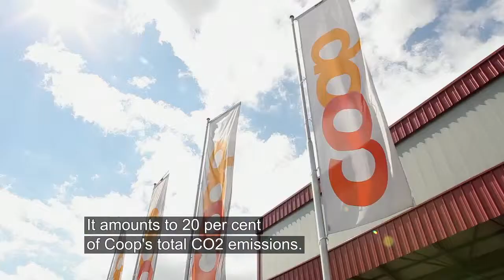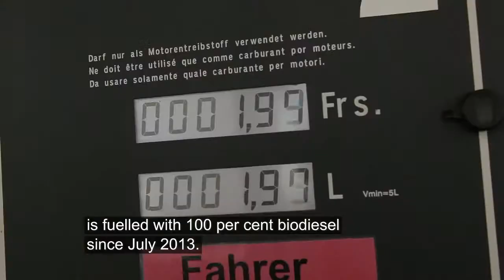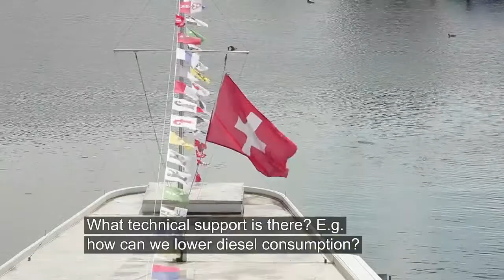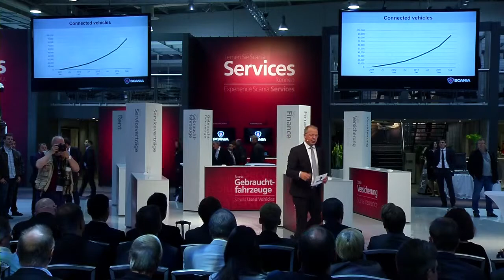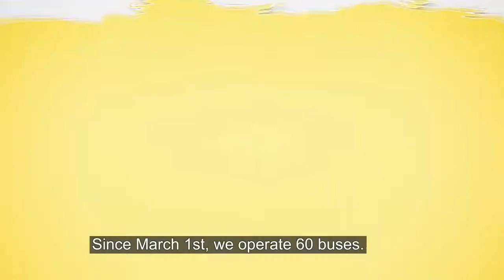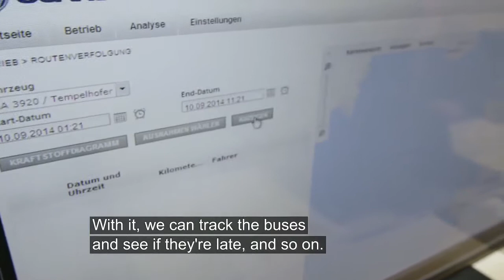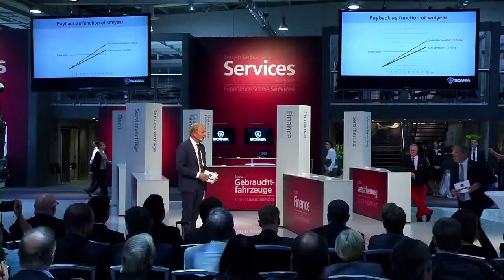IAA 2014 press conference “Scania is healthier than ever”